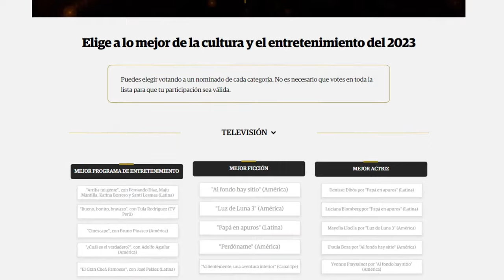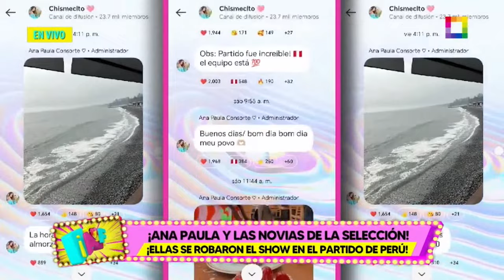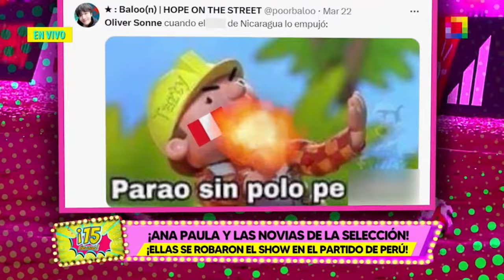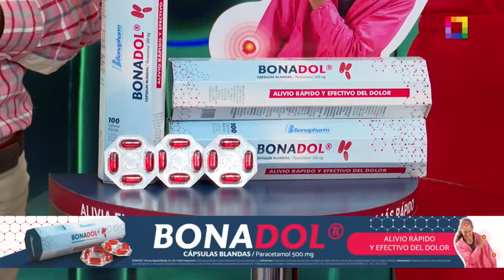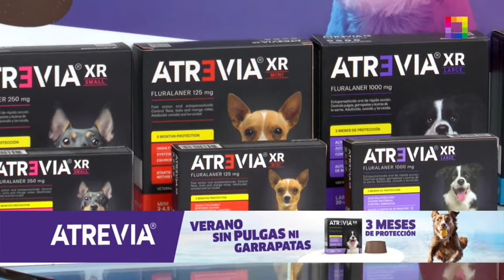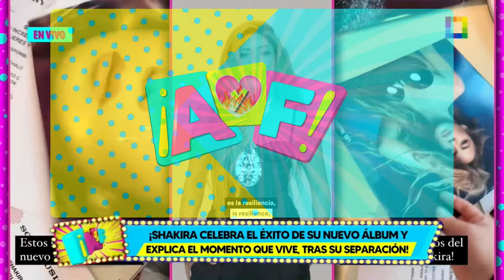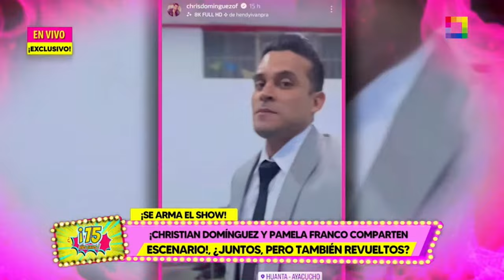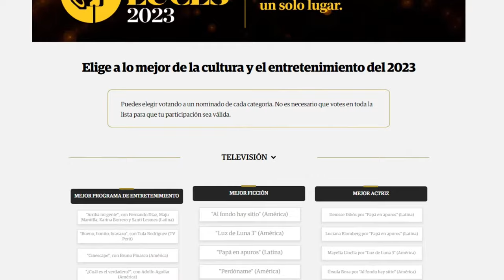Willax en vivo - AMOR Y FUEGO - 25/03/2024 | Willax Televisión